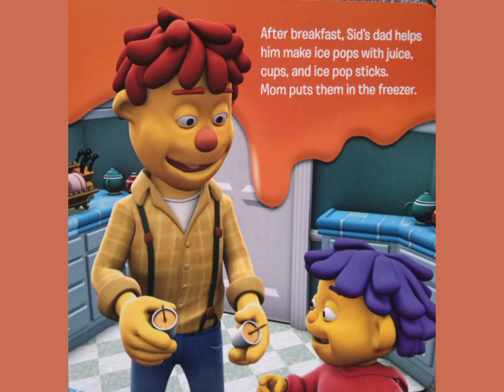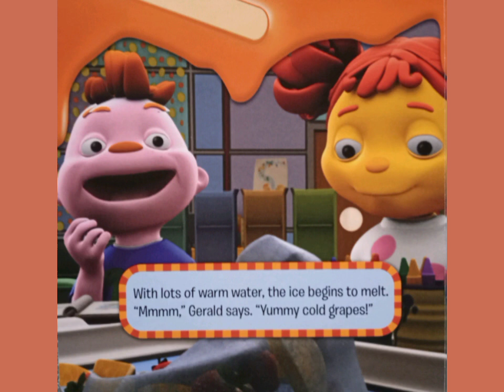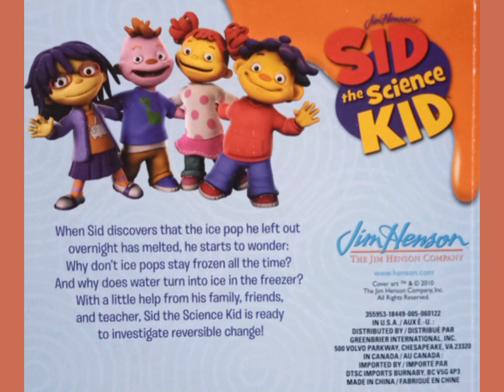Melting Mystery ( Sid the Science Kid)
Written By: Kathy Knight